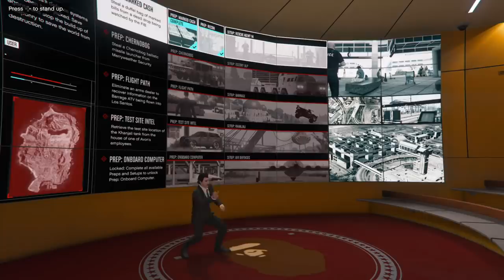AKU FAIL LESEN MEMANDU! - GTA 5 Online (Bahasa Malaysia)